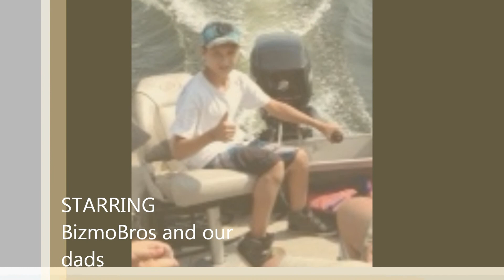Lake Nipissing 2012 Fishing Trip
End of August Lots of Fish Big and Small, But thumbs up for lake nipissing i recommend for carp, perch in the winter, pike, and trout.